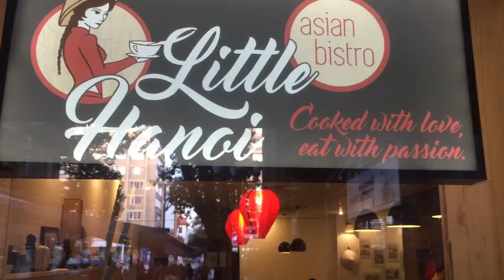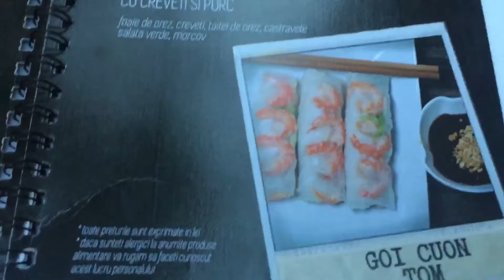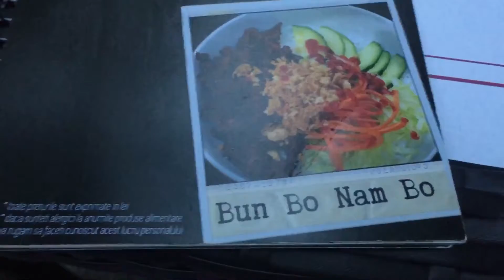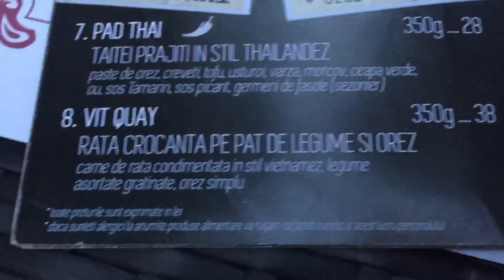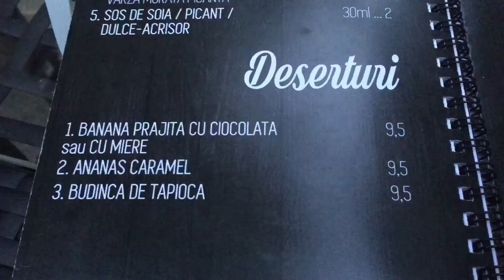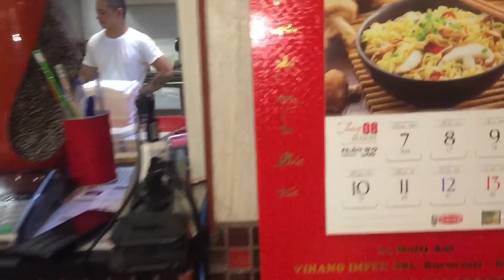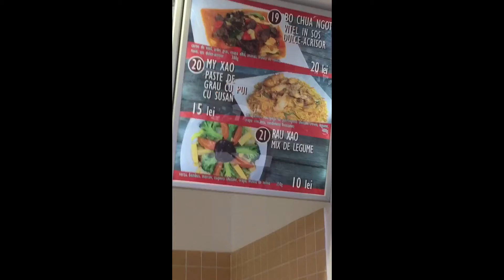Am mancat la - Little Hanoi - la Minh (Chefi la Cutite ) || Iasmina Loredana Groza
Olla Olla frumoșilor,

Am avut plăcerea să merg la Bistro-ul lui Binh Minh - participantă la emisiunea " Chefi la cuțite " și proprietară a două localuri în Timișoara!
M-am lăsat pe mâna ei și m-am simțit răsfățată, la fel și Flavius!

Vă las mai sus câteva cadre și o mică surpriză ☺️, un salut drăguț!

Mulțumesc mult Minh și vă mulțumesc mult și vouă pentru că îmi sunteți mereu alături!
PS : Revin cu un super video, rezultatul concursului și un CityBreak!

Vă pup cu drag,
Iasmina.